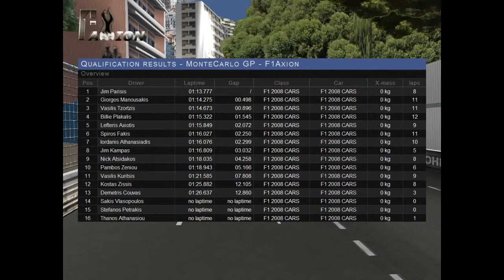F1aXion - GP of Monaco Season 2009-2010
F1aXion is a Greek F1 sim-racing championship including only Greek drivers! This is the 6th race of the 1st season! 19/04/2010.

Creator of the Video Jim Parisis